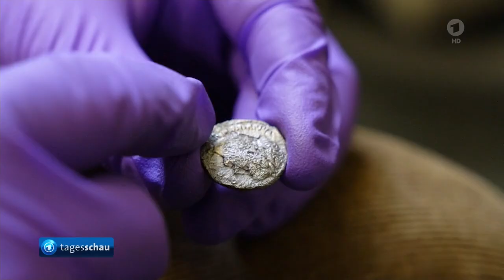Größter Silbermünzschatz aus römischer Zeit in Augsburg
Bei Ausbau-Arbeiten wurde der größte Silbermünzschatz Bayerns bei Augsburg gefunden.
Insgesamt fünftausend-siebenhundert Silbermünzen aus dem 1. und 2. Jahrhundert stellten schon damals einen ungeheuren Wert dar.

Mehr als 15 Kilogramm Silbermünzen aus der Römerzeit in Augsburg entdeckt